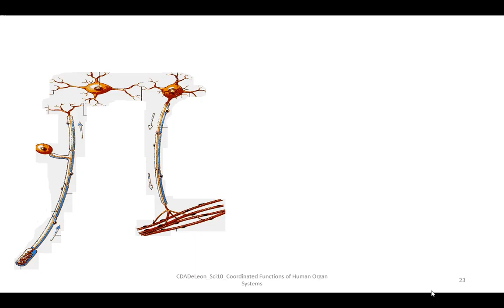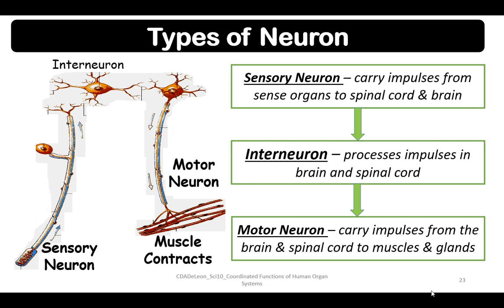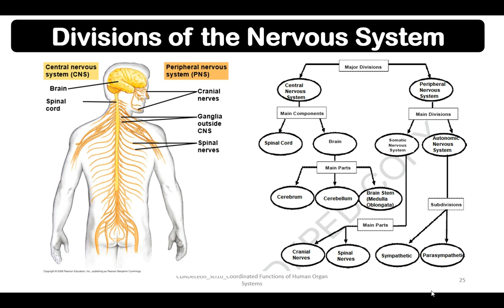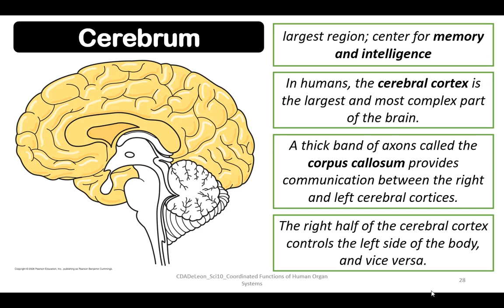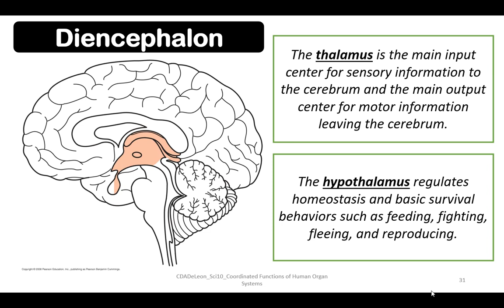DLSAU-BED | Science 10 | Nervous System - Part 3